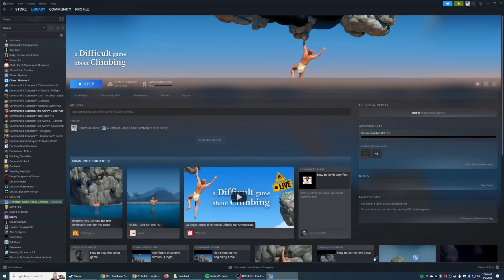a difficult game about climbing